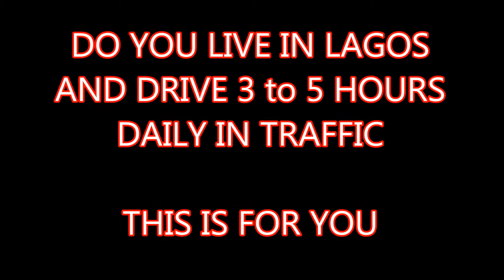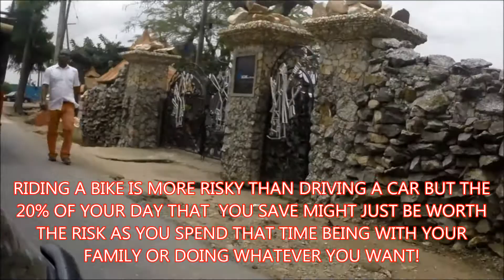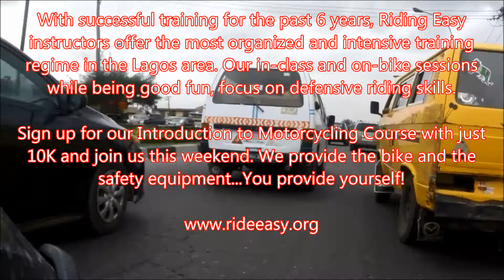RIDE EASY ADVERT LONG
At Ride Easy Superbike Training, we follow a rigorous training curriculum that is both fun and enlightening. Helping you learn the skills to safely operate a motorcycle in Lagos while keep it real!!!

Wouldn't you rather training with us? The only Training School in Nigeria with Certified Training Instructors who are also record breaking bikers!!